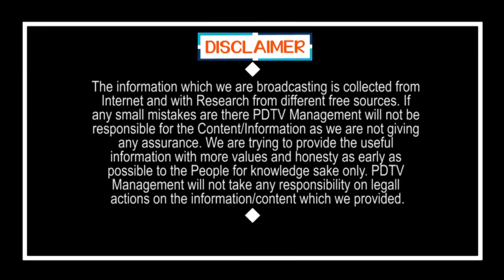Chandrababu Praja Chaitanya Yatra Only One Day | ఒక్కరోజుకే తుస్సుమన్న యాత్ర.!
ఒక్కరోజుకే తుస్సుమన్న యాత్ర.! | Chandrababu Praja Chaitanya Yatra Only One Day |  PDTV News